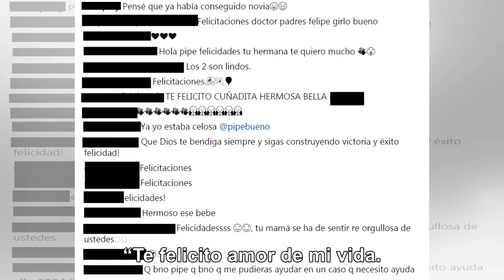10 fotos de la atractiva y sobresaliente hermana de Pipe Bueno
10 fotos de la atractiva y sobresaliente hermana de Pipe Bueno
El intérprete de ‘Cupido falló’ publicó una instantánea en la que aparece dándole un beso a su herma...